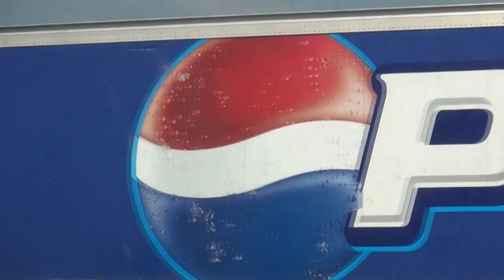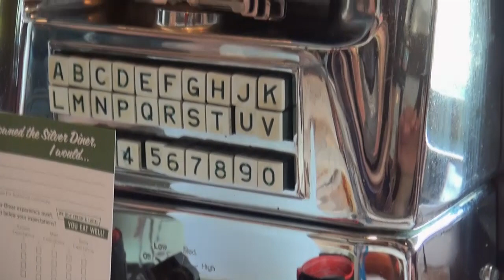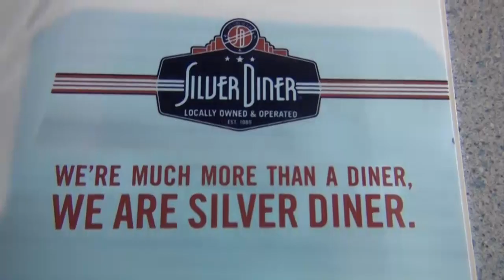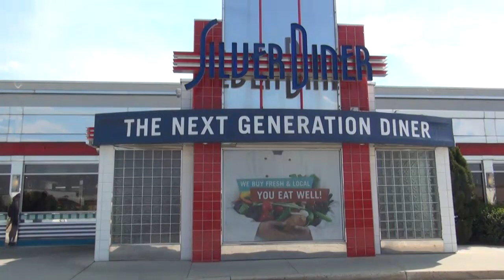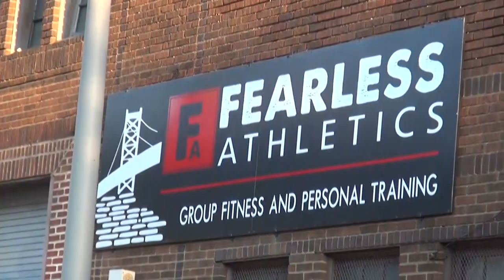Phidalefiassa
Matkalla yövyimme Piladelphiassa.